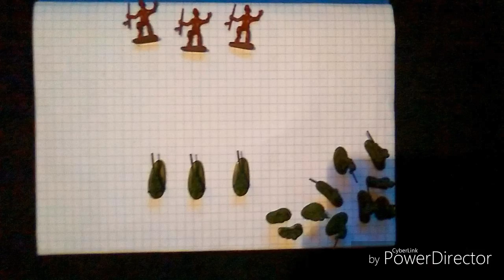T.W.O.P:saving the world